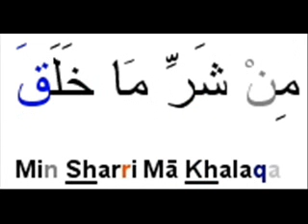Corán recitación sourate al falaq